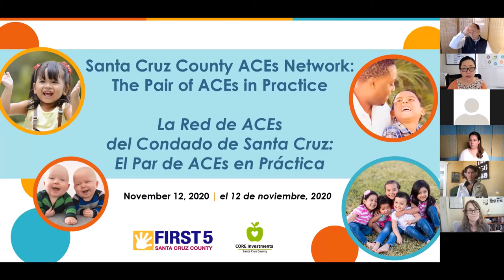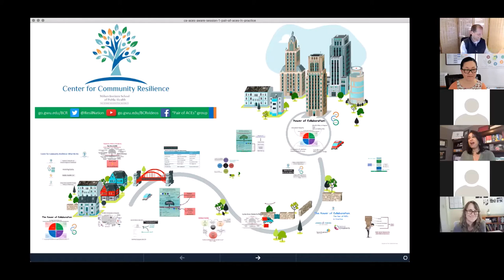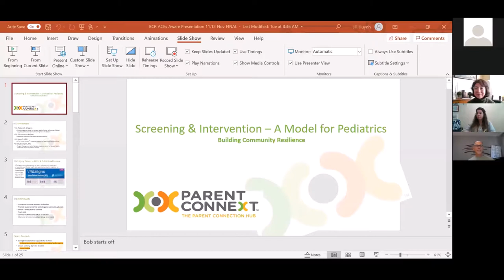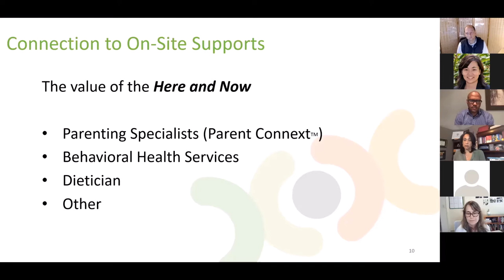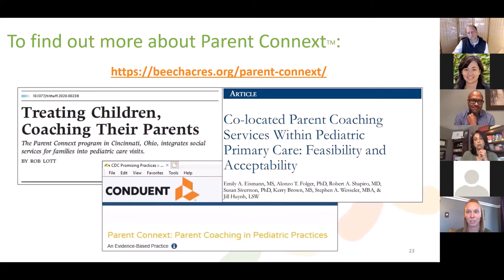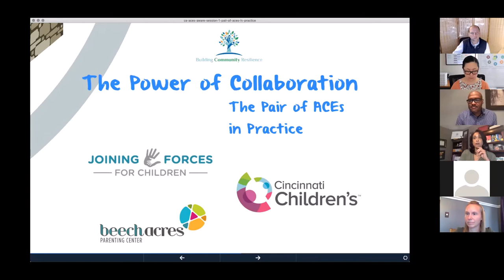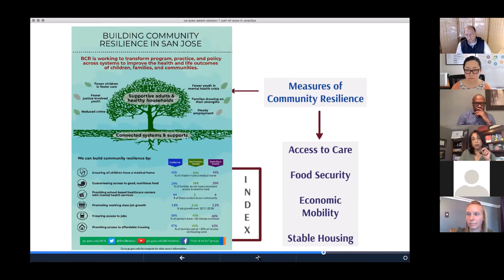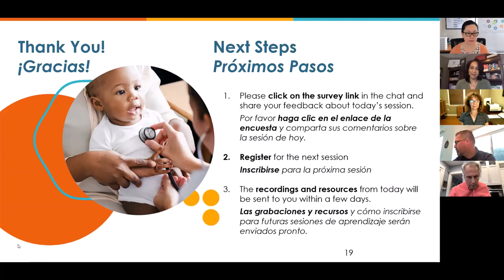The Pair of ACEs in Practice - SCC ACEs Network (11-12-20)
This is the first session of the Santa Cruz County (SCC) ACEs Network of Care Learning Series, featuring "The Pair of ACEs in Practice," presented by Dr. Wendy Ellis and Harrison Newton of the Center for Community Resilience (CCR).

Watch the video to:
* Learn about the SCC ACEs Network and the statewide ACEs Aware initiative
* Learn about the Pair of ACEs – Adverse Childhood Experiences in the context of Adverse Community Environments
* Learn to apply CCR’s Building Community Resilience (BCR) process and the Pair of ACEs framing to engage the community in addressing and preventing ACEs
* Identify key community assets and resources, messaging, and policy topics that promote “upstream” efforts to address social determinants and build community resilience.

Co-hosted by: First 5 Santa Cruz County (First 5) and CORE Investments Santa Cruz County (CORE Investments), in partnership with the Health Services Agency’s Public Health Department, the Human Services Department’s Family and Children’s Services Division, and the Health Improvement Partnership of Santa Cruz County.

The Santa Cruz County ACEs Network of Care Learning Series is made possible through a grant to the County of Santa Cruz, Health Services Agency, Public Health Division’s Family Health Unit, funded by the Office of the California Surgeon General (CA-OSG) and the California Department of Health (DHS), as part of the ACEs Aware Initiative, which seeks to interrupt the harmful cumulative effects of ACEs and toxic stress.